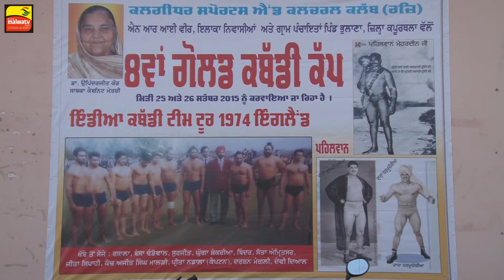BHULANA (Kapurthala) !! KABADDI TOURNAMENT - 2015 !! OPEN PRE - FINALS !! Full HD !! Part 1st.